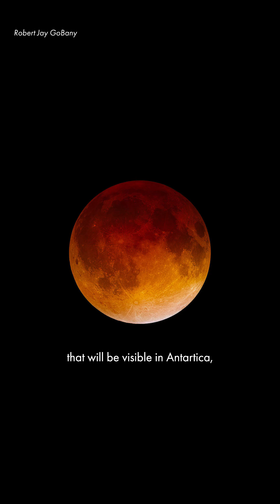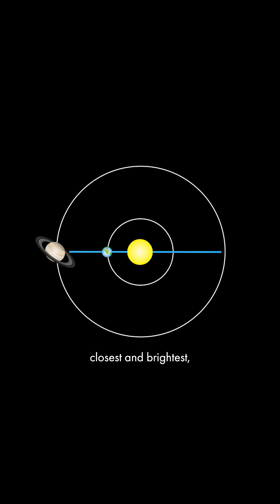Arizona Night Sky Report | September 2025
Wondering what’s up in the sky in September? We have the ANSR! 🤓💕
Check out the Arizona Night Sky Report, a stargazing update created in collaboration between Lowell Observatory and @GrandCanyonConservancy! Dr. Tyler Richey-Yowell is your eye in the sky for the best objects to view this month.